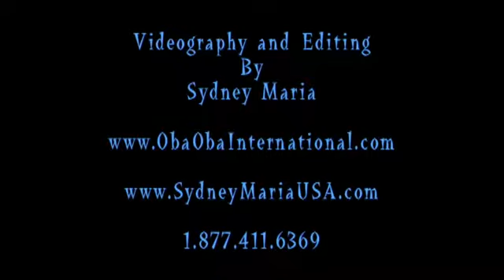celebrating women's day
ObaOba dancers relaxing at party.